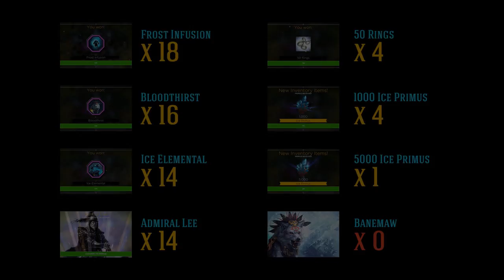Week 2 Banemaw Chest Drop Rate Reveals (71 Chests!): Rival Kingdoms Winter's Bane Event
I've saved up 1,782 frost fangs when I found out that Banemaw would drop this week. Sharing the results of what I found from opening 71 chests. What results have you been getting? Share in the comments below.